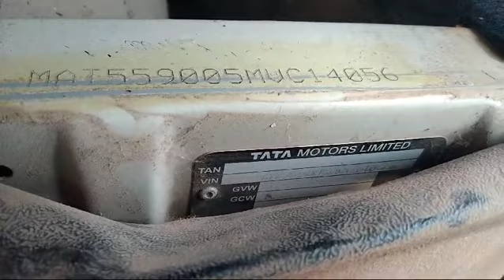2021 TATA AceGold 4X2Pickup Madurai